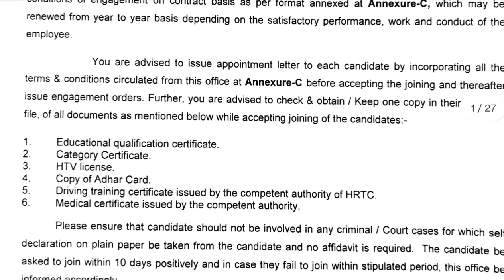Appointment order of Drivers In HRTC DEPARTMENT